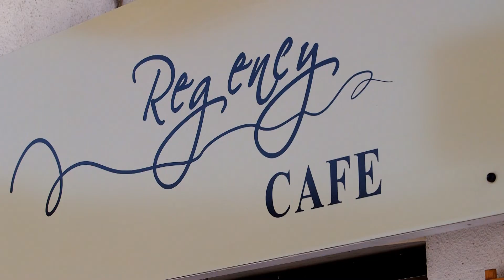36/10 Belgrave St Kogarah - Sold $1,550,000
Super Apartments are often sought but rarely come to market. This 336sqm beauty comes packed with spacious formal and casual living areas, extra large bedrooms, and amazing views that will leave any size family and any style of buyer super impressed.

The wonderful free flowing and flexible floor plan is spread over 2 levels and provides for:
Main level (level 8)
2 Large bedrooms, main bathroom, formal and casual dining, separate lounge, kitchen + 2 terraces with aesome open views to the north, south, east and west. Elevator service direct to double garage.
Upstairs level
Exceptionally large main bedroom (big enough to be 2*) with en-suite and walk-in robe. A home office / study and a sun filled spacious living area opening out to the private terrace. The views from this level are spectacular from the Sydney Centrepoint Tower, to the airport and around to Botany Bay Heads.

Luxuriously appointed throughout, this incredible apartment shares the entire top two levels of this well maintained security complex with only 1 other apartment.

Extremely exclusive, this offering is sure to impress. Located within the heart of Kogarah Village across from Kogarah Library and a moments stroll to St George Hospitals, Kogarah Train Station, Town Centre, restaurants and cafes.

Unit area is 311sqm plus a double side x side secure garage at 25sqm. Total area 336sqm.